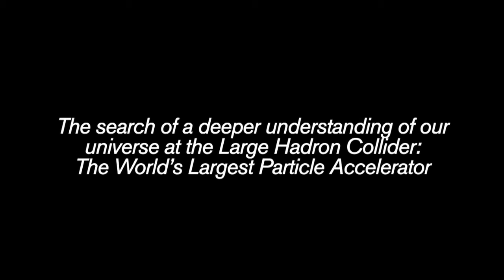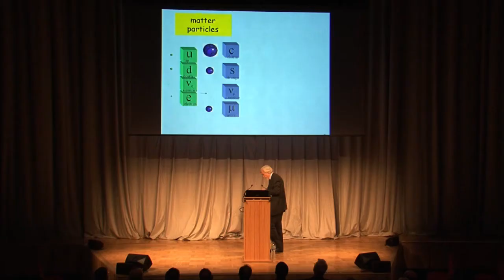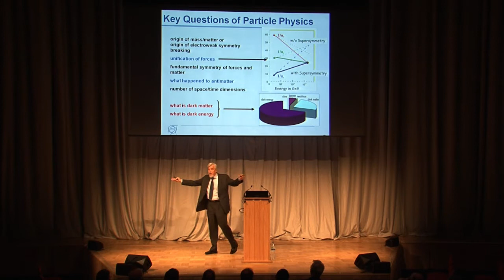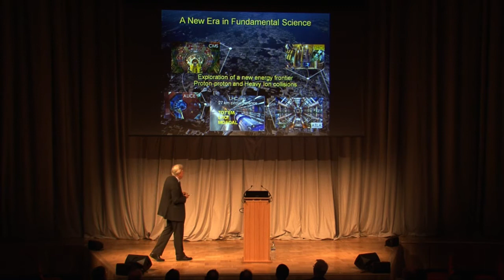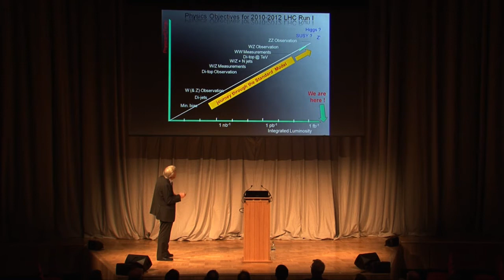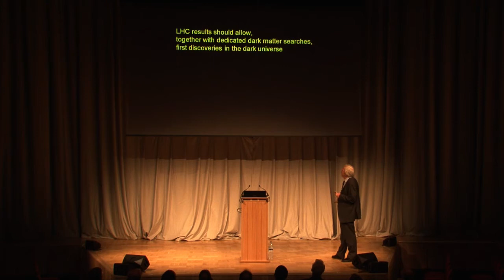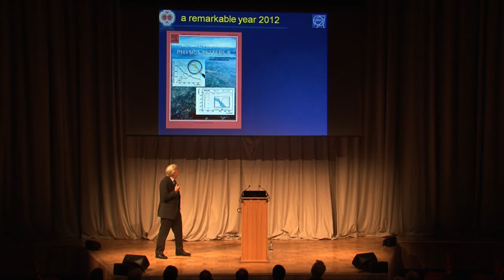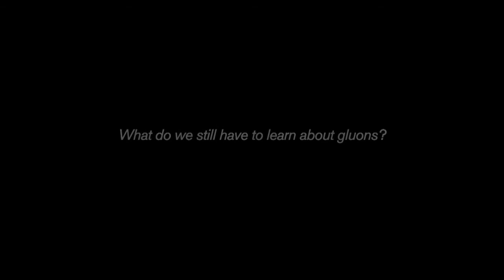Vice-Chancellor's Distinguished Lecture Series - Professor Rolf-Dieter Heuer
The search of a deeper understanding of our universe at the Large Hadron Collider: the World's Largest Particle Accelerator
Professor Rolf-Dieter Heuer, Director-General at CERN

On Monday 22 April 2013, the University of Birmingham was pleased to welcome Professor Rolf-Dieter Heuer, Director-General at CERN, to deliver his lecture as part of our Vice-Chancellor's Distinguished Lecture Series, our most prestigious lectures featuring leading public and academic figures.

CERN is the home of the Large Hadron Collider, a 27 kilometre long tunnel under the Swiss / French border, where physicists from all over the world are learning about the nature of matter and the beginning of the universe by colliding particles together at high energies under conditions that would have existed only a millionth of a second after the Big Bang.

Professor Rolf-Dieter Heuer has been CERN Director General since January 2009, before which he was a staff member for 15 years. Most of his scientific work has focused on the study of electron-positron reactions, the development of experimental techniques, as well as the construction and operation of large detector systems.